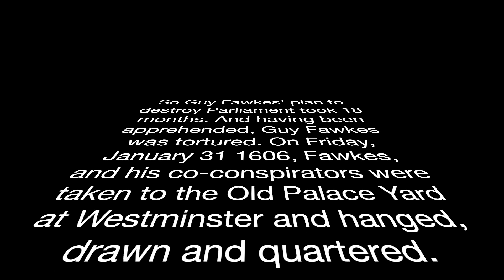Bonfire night 2012 in North London featuring Guy Fawkes